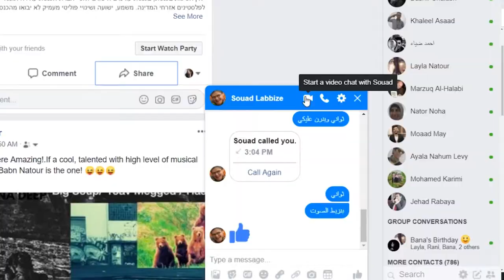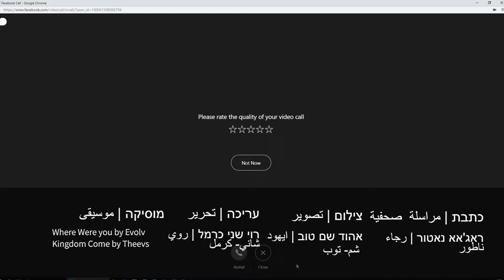סועד לעביז - סופרת ומשוררת מאלג'יריה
שיחה עם סועד_לעביז, סופרת, משוררת פמיניסטית מאלג'יריה. בשיחה סועד מספרת על חייה כאישה בעולם הערבי, יצירותיה והזהויות השונות מהן היא פועלת ויוצרת. חלק מסדרת ראיונות עם אישים מהעולם הערבי